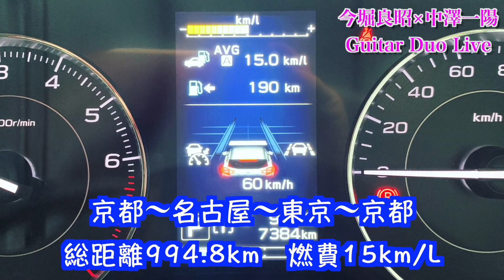【後編】自由が丘Bar Clapton Guitar Duo Live D’pergo Fender Gibson 2019.12東海道ツアー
中澤一陽 Guitar
HP

Yoshiaki Imahori
HP